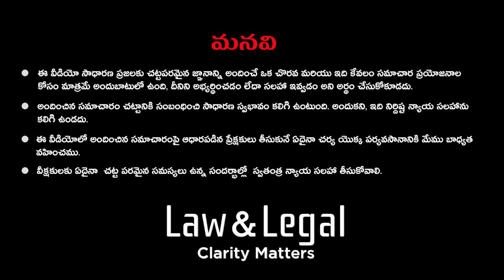Rights of Wife in Husband Property# Nageshwar Rao Pujari # PSYLAWGIST# Best High Court Advocate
As per the existing divorce laws, a woman doesn't have any right or claim over the property of the husband. Because by the approval of divorce, both husband and wife are separated, being viable to marry someone else.